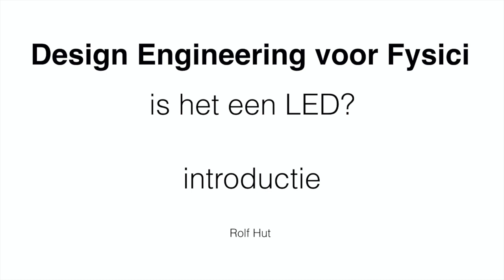Design Engineering voor Fysici. Is het een LED? Introductie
De introductie tot de ontwerpopdracht: "Is het een LED?". In deze video legt de docent Rolf Hut uit
- hoe deze opdracht past binnen de rest van het vak
- welke andere videos je moet kijken voordat je aan de opdracht kan beginnen

LET OP: Je moet je voor 9.00 op woensdag 1 April aangemeld hebben in je Discord groep! Kijk op Brightspace in welke groep je zit en meld je aanwezig in die groep op Discord. Studenten die zich niet om 9.00 gemeld hebben beschouwen we als afwezig voor deze opdracht!